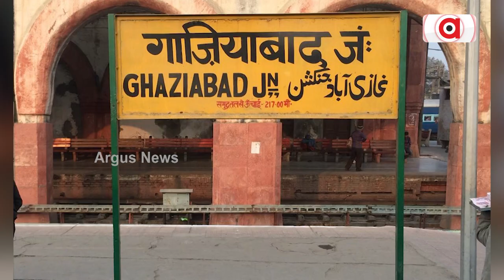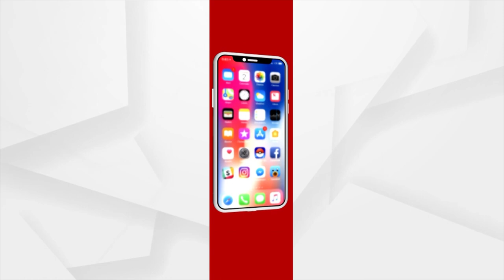Mobile Phone Creating Distance In Relationships